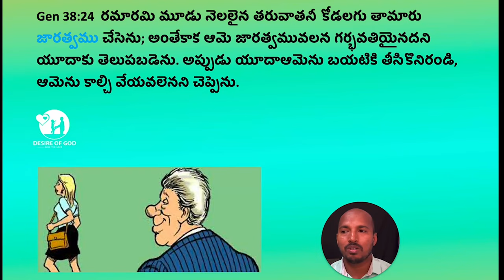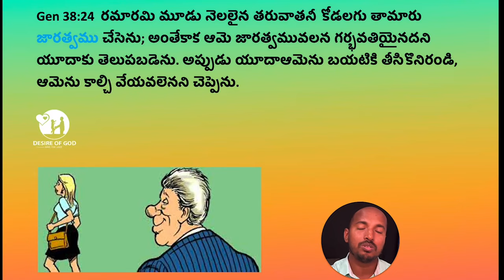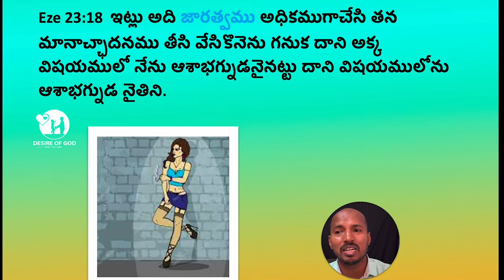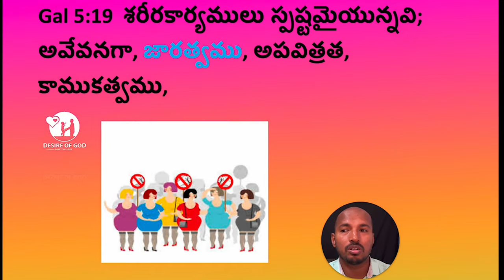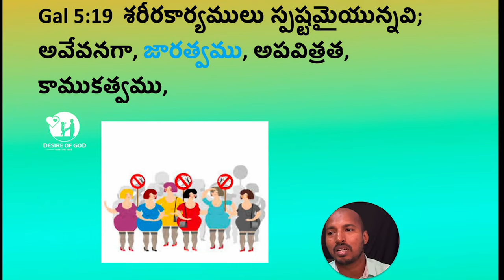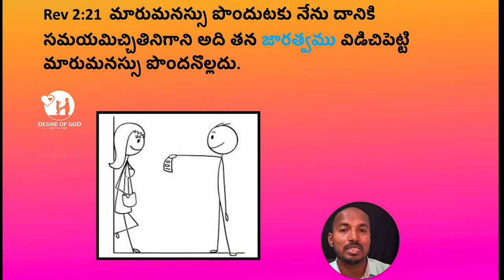జారత్వము- Adultery - 15/300 : TheBibleConcordance (పదకోశం)